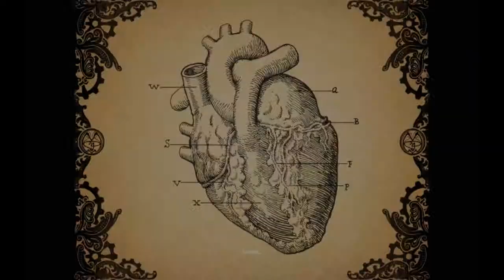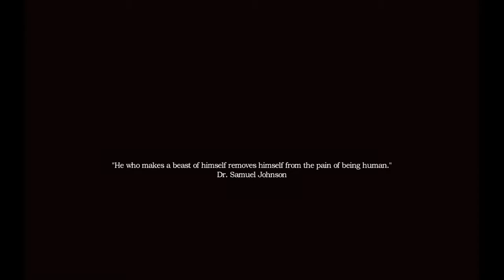Amnesia: A Machine For Pigs - EP: 1 - Go-Go Cage bed?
War Jebus gets into survival horror.